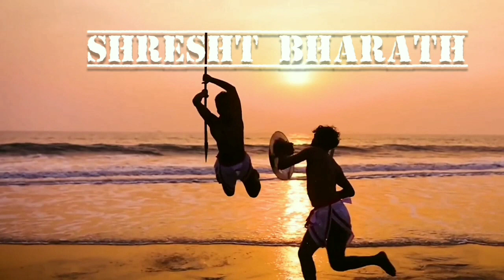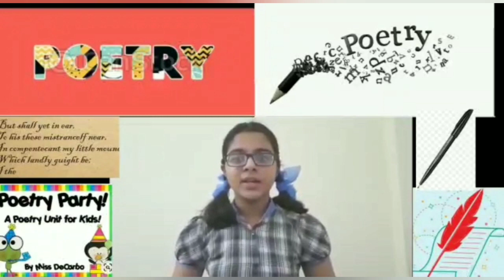BVRS Ek Bharat shresht Bharat 11th Nov, 2020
B. V. Reddy Senior Secondary School, Chittoor of Andhra Pradesh is celebrating "Ek Bharat Shreshtha Bharat" on 11th  November, 2020. As per the directives/ guidelines of MHRD.
The programme was inaugurated at 09:00 am in online and attended by Faculty, Staff and Students in a large number with a great enthusiasm and spirit.
Initially, the day event of Ek Bharat Shreshtha Bharat, documentary videos and informative
Photographs on the culture, tradition, heritage of both the states were presented.
On this occasion, students, staff and  faculty viewed the online event, proving that state
boundaries are not barriers and there is unity in multicity.